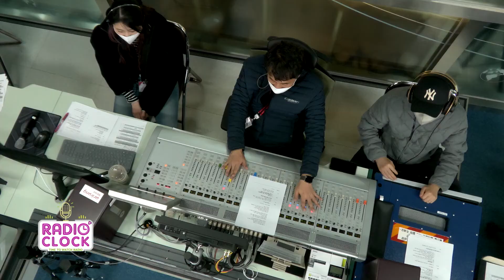계란빵(Egg bread) made by our bread princess Iris! Please (don’t)try this at home🤣 [Radio' Clock]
[Arirang Radio]

계란빵(Egg bread) made by our bread princess Iris! Please (don’t)try this at home🤣

[Friday] INSSA PARTY

🌟🕒 Radio’Clock!🌟
DJ Ashley moves to a NEW studio, with NEW members for a NEW program! ʕ•̀ω•́ʔ🍀